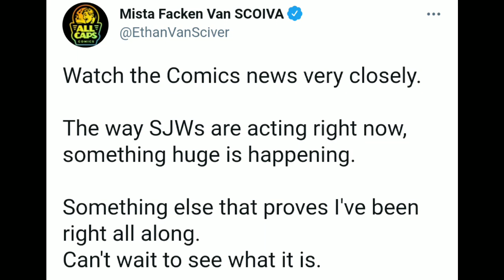A VAGUE SENSE OF IMPENDING DOOM- Why Are SJW Comic Book Pros Suddenly Acting Crazier Than Usual?